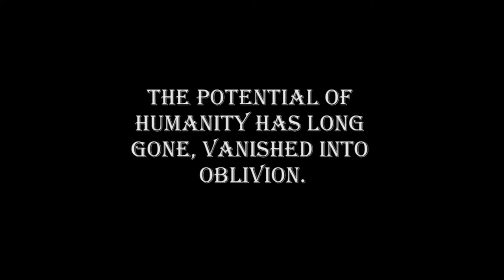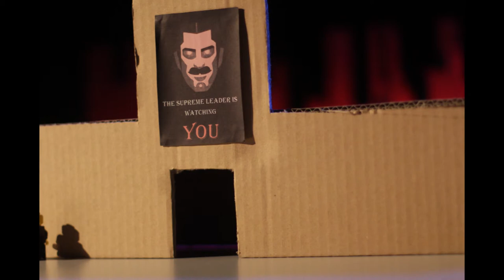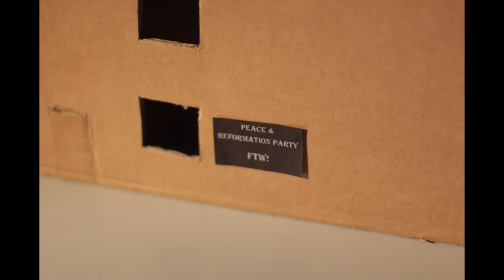2 0 9 1 - A dystopian Stop-motion animated project by Tom Wells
I created this short film as part of the final project of my course, Level 3 Media in Creative Media Production & Technology (Year 2).